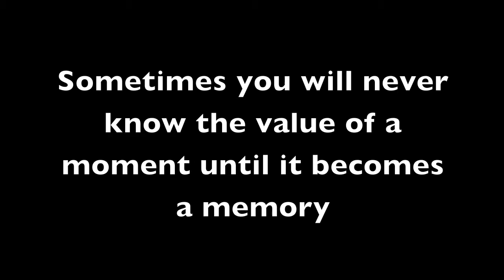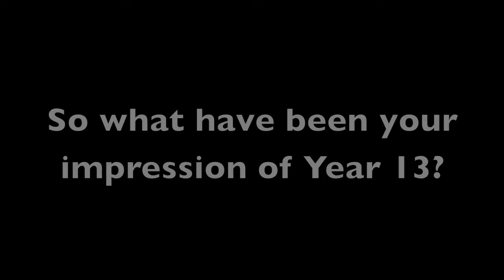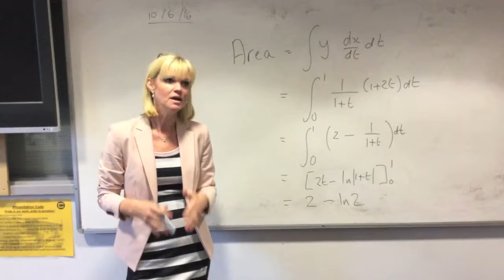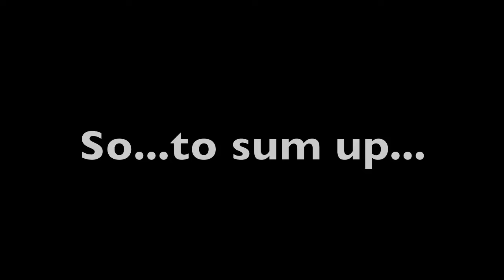Charter Leavers assembly 2016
A short film to mark the leaving of my year 13 group on June 29th 2016. This an attempt to capture an amazing array of characters and personalities from the perspective of the staff and teachers who worked tirelessly to get them through this important year.